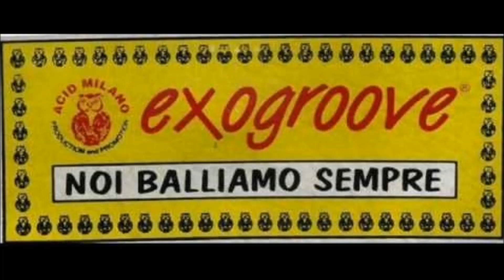Antigua Managua - GIVE IT ALL (1994)